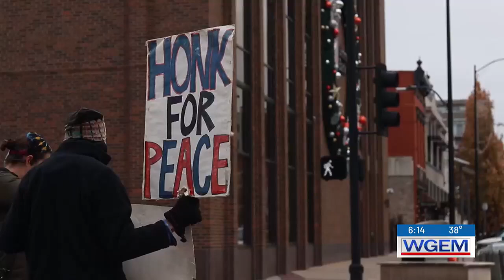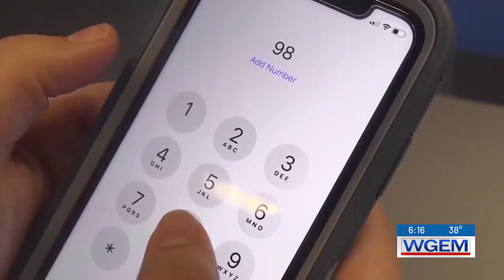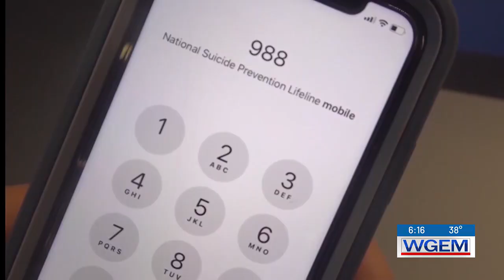How to avoid awkward conversations this holiday season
From football to politics, a holiday meal can quickly turn into a family feud.